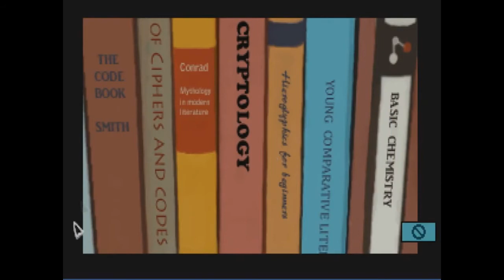[Le Avventure Grafiche #25] The Samaritan Paradox